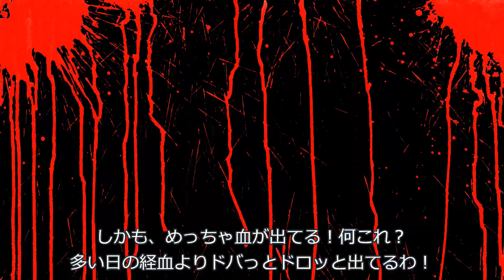お尻に"オデキ"ができてしまった冥鳴ひまり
お尻のおできって痛いよね。

声：
VOICEVOX:冥鳴ひまり

素材：
ずんだもん立ち絵素材 / 坂本アヒル さんのイラスト
ずんだおばけ　さん
ローポリぐるぐるダンス / チャーリー.D.エコー さんのイラスト